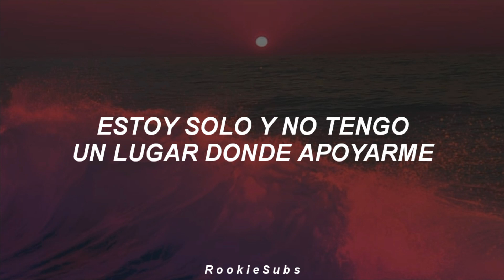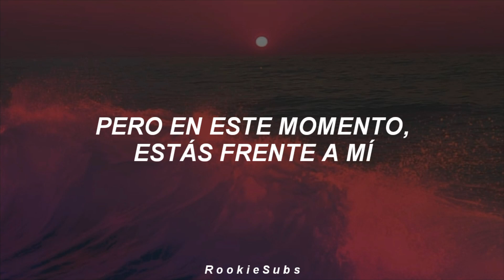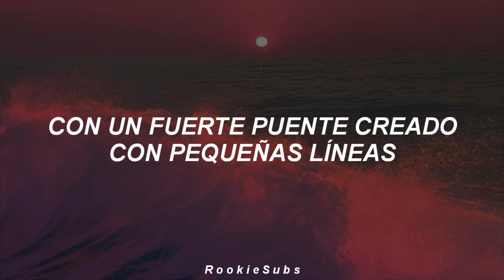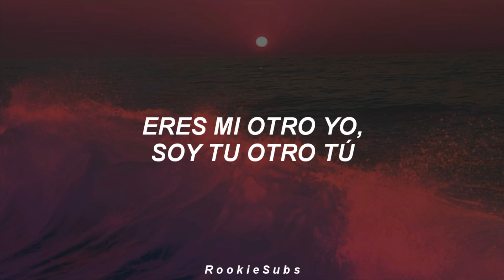I-LAND - Into the I-LAND (Traducida al Español)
i land into the i land letra
i land into the i land en español
i land into the i land sub español
i land into the i land subtitulada